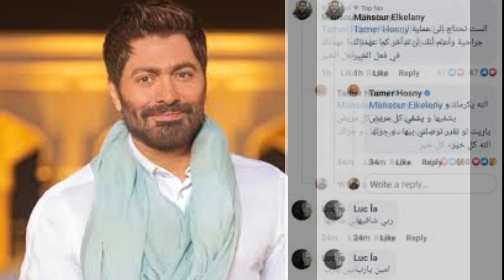تامر حسني يتكفل بعلاج سيدة الرزق الحلال بعد استغاثتها شاهد التفاصيل كاملة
بعد استغاثتها مبحسش بإيدى وهى مصدر رزق وأكل عيشى نفسى اعمل العملية وابقى كويسه الفنان تامر حسني يتكفل بعلاج  رضا المعروفة إعلامياً ب سيدة الرزق الحلال شاهد التفاصيل كاملة